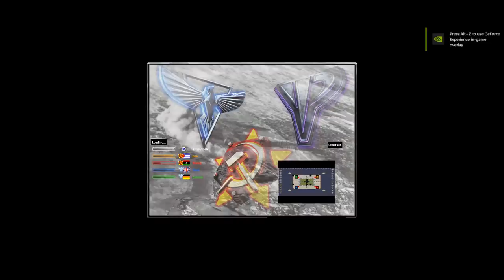Red Alert 2 & Yuri's Revenge - Oil derrick in Center v7